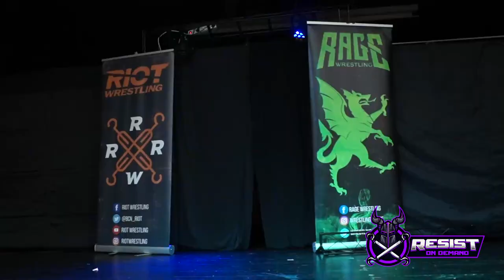RAGE: HERIDAS DE GUERRA | 🟡⚫ JAHRE vs SARA LEÓN 🦁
Desde Madrid, Sara León vino para ganar el Torneo del Dragón, pero el veterano Jahre tenía otros planes en esta primera ronda. Al final, ambos se toparon con conocidos poco agradables...

🤑¡Disfrutadlo!🤑